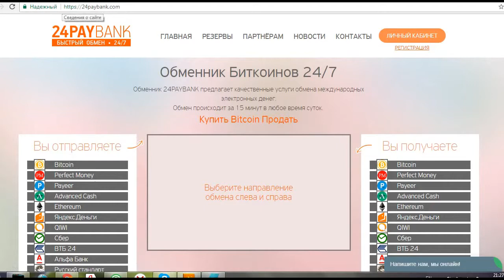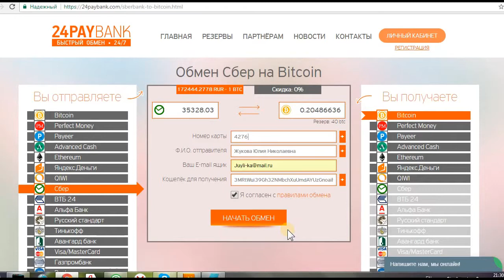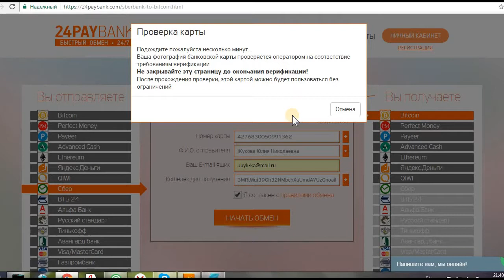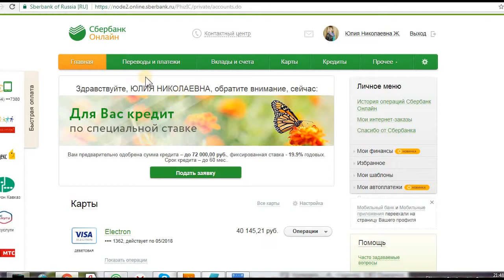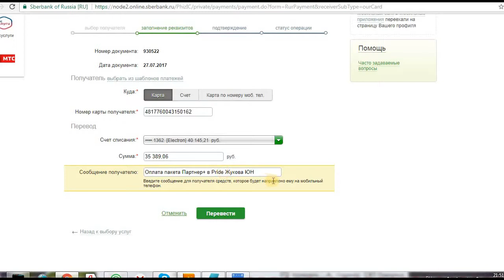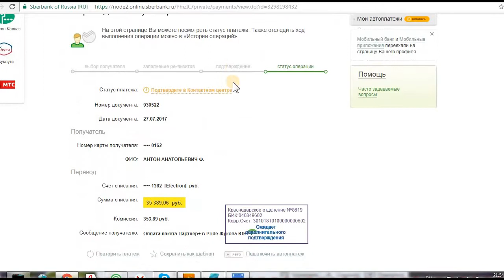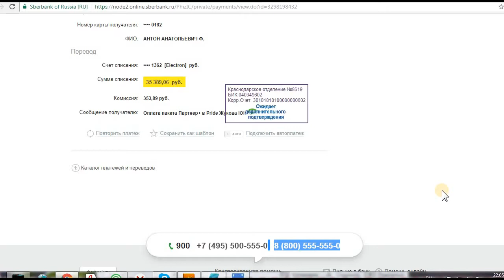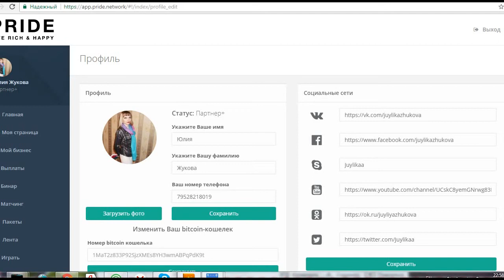Как оплатить пакет в Pride?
Оплата пакета в Компанию Pride.

! SKYPE: Juylikaa